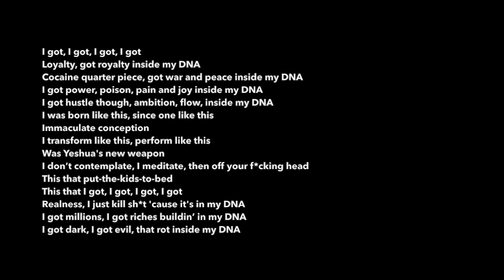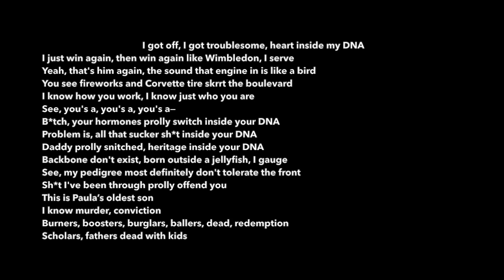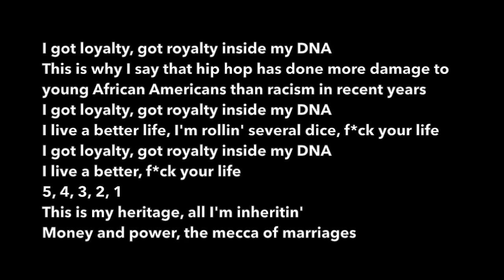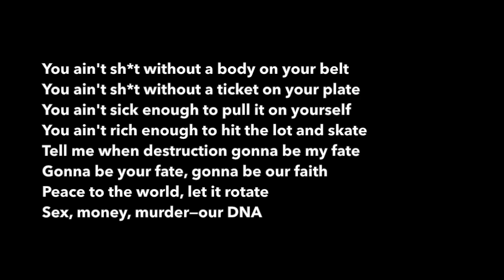Kendrick Lamar - DNA Lyrics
Thanks!

Can we try for 100 likes???